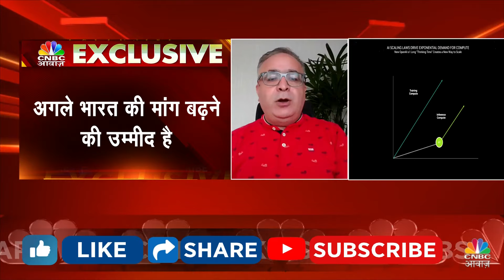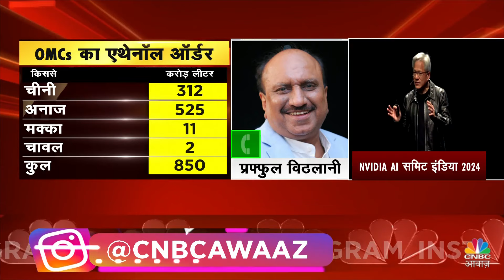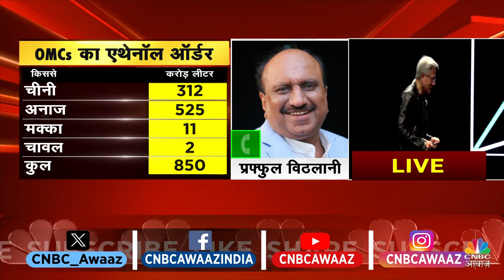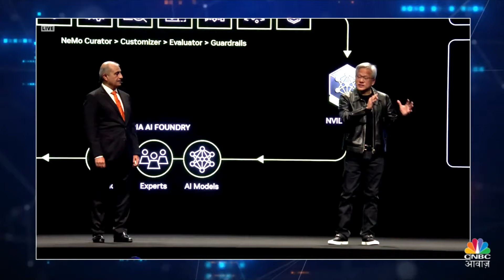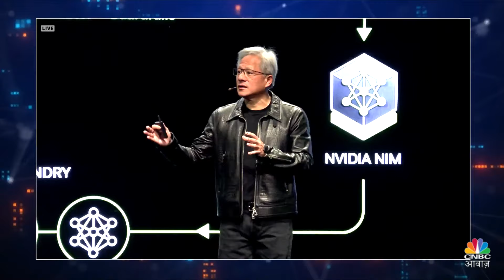Commodity Roundup | Palm Oil में अचानक क्यों आई इतनी तेजी, इस साल की Diwali Sugar Mills के लिए खास?